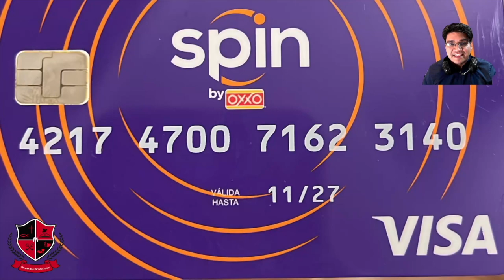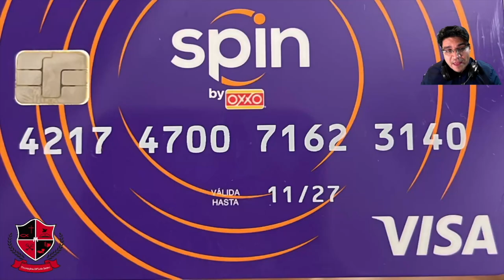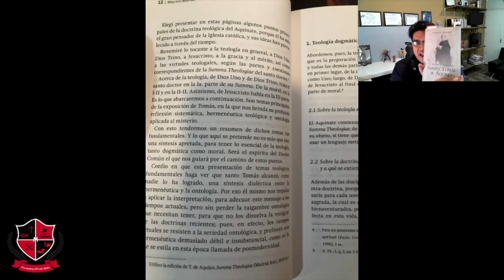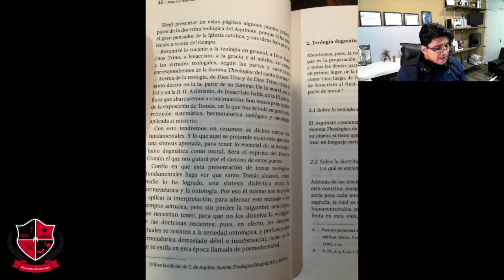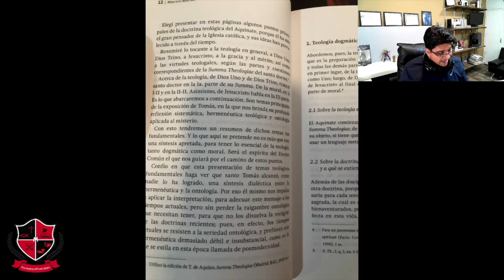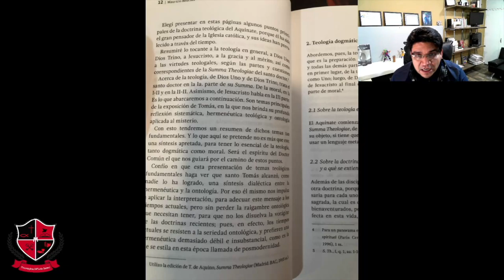Síntesis Teológica de Santo Tomás de Aquino III - Episodio LVIII - De Sacra Doctrina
Episodio #58 del programa De Sacra Doctrina, transmitido a través de Radio Guadalupana 1560 AM.
Síntesis Teológica de Santo Tomás de Aquino, por el Dr. Fray Mauricio Beuchot - Parte 3